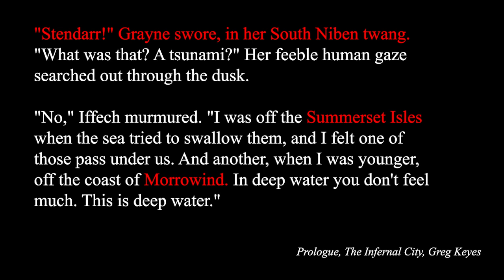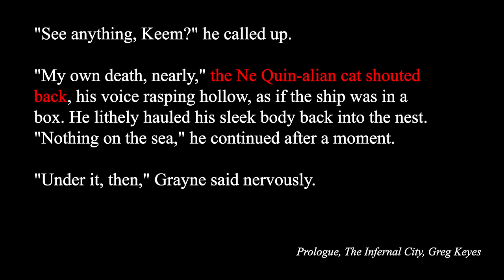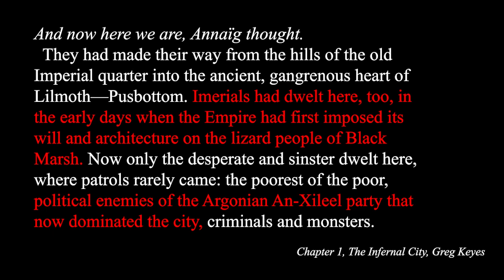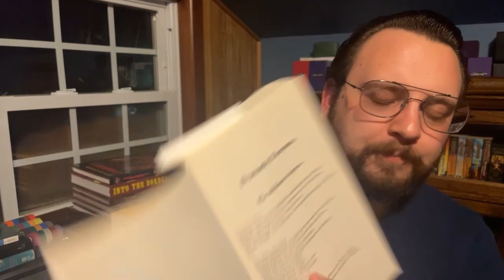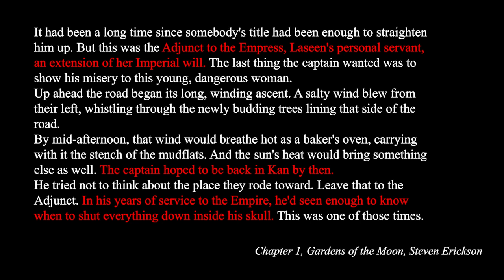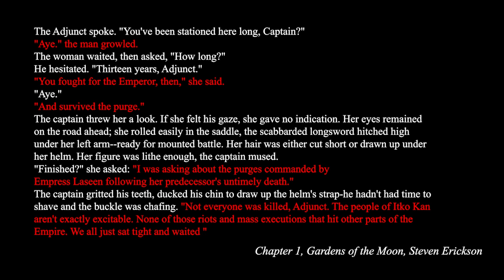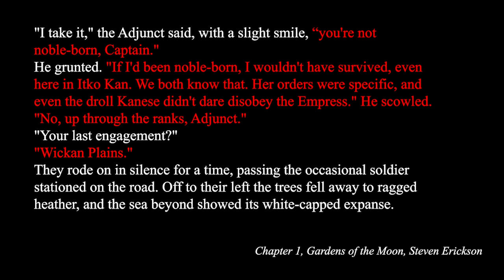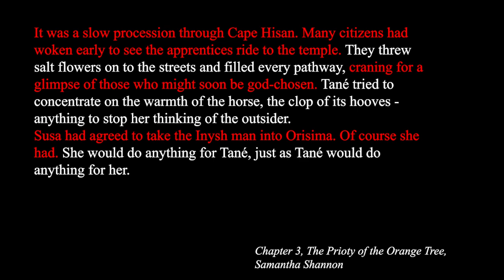Effective Exposition vs. Shameless Lore Dumps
In this video, we take a look at some examples of lore dumping and exposition and different ways authors tend to handle communicating details of the secondary world.

0:00 - Intro
4:00 - The Infernal City
13:20 - Gardens of the Moon
23:46 - The Priory of the Orange Tree
27:52 - Conclusion